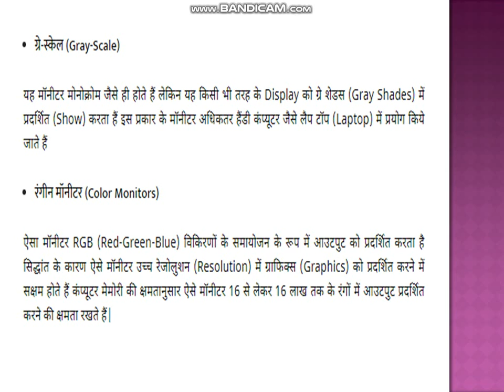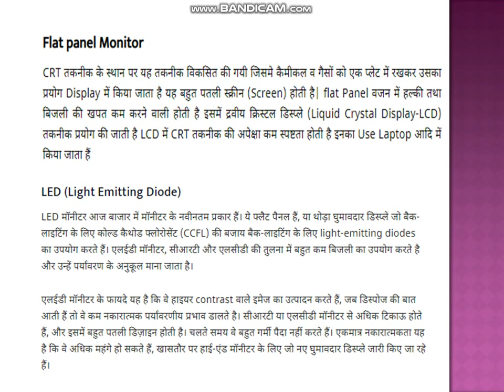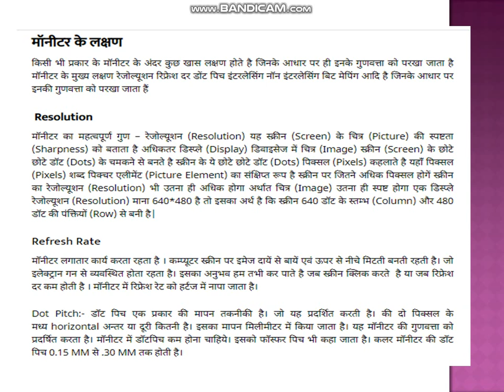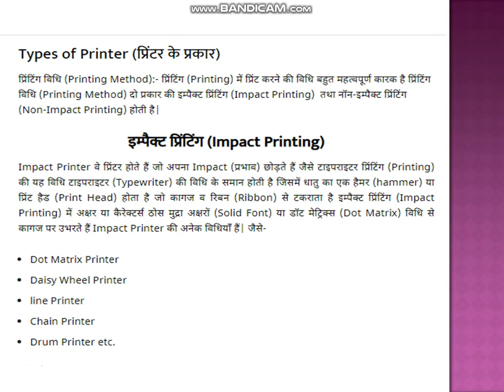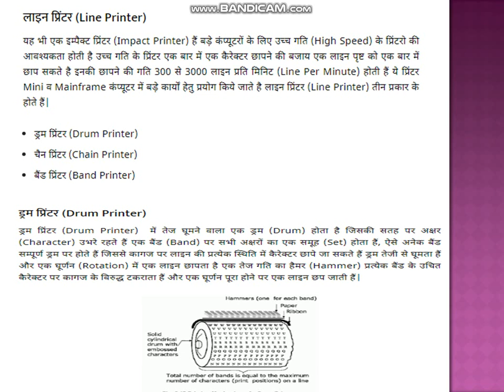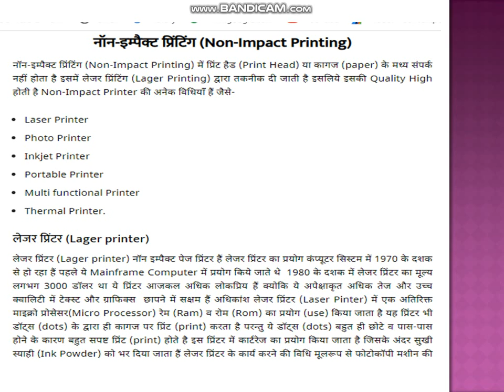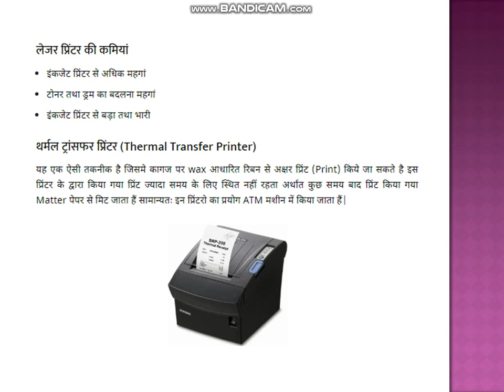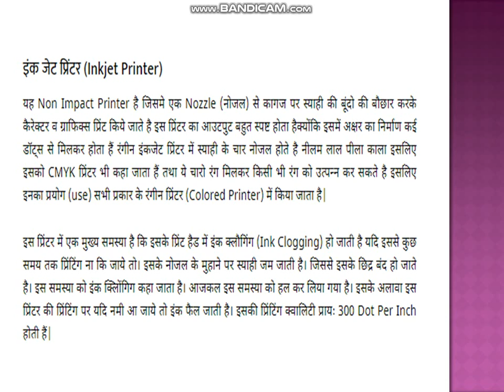FUNDAMENTAL OF COMPUTER-DESCRIPTION OF MONITORS AND PRINTERS.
FUNDAMENTAL OF COMPUTER-MONITORS-CHARACTERISTICS AND TYPES OF MONITOR-CRT MONITOR,FLAT PANEL MONITOR,LCD ,LED, SIZE,RESOLUTION,REFRESH RATE,DOT PITCH,INTERLACING OR NON INTERLACINNG,BIT MAPPING.
PRINTERS-TYPES OF PRINTER-DAISY WHEEL,DOT MATRIX,INKJET,LASER PRINTER ETC.COMPUTER NOTES.